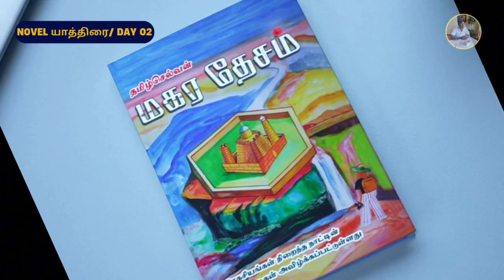ஒரே நாள்-ல இவ்ளோ letters-ஆ.😂🥲| Day 02 Update Novel யாத்திரை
🌟This is my new series, "NOVEL Yaathirai"! 🎉 Yesss... In this video, I have updated the progress of my Novel Yathirai series's day 02. Join me as I share funny anecdotes, writing tips, and the journey of making my Novel MagaraDhesam reach more people.

✨This Novel Yaathirai is all about bringing my newly written Realistic fantasy Novel to more readers and showing the real, humorous side of an author’s life.

💫Please don't forget to check out my previous video where I talk about the Sothappals of reaching colleges for renting auditorium: